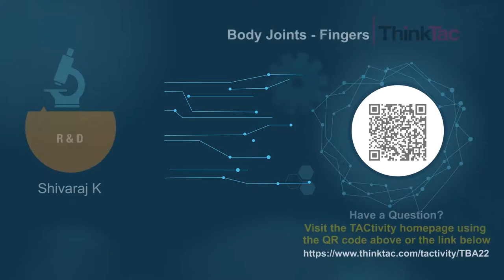Body Joints - Fingers | ThinkTac | DIY Science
. With three joints and a length comparable to that of the palm, human fingers can be utilised for achieving a great variety of work. The thumb is an exception, with two joints instead of three, and a different angle compared to other fingers. In fact, it is the opposable thumb that evolutionary biologists credit with being the main anatomical difference between us and the great apes that has allowed us to be the most dextrous and creative beings ever known. Here, we model the human fingers using string, cardboard and foam so as to appreciate the value of its unique design and its evolution with time.